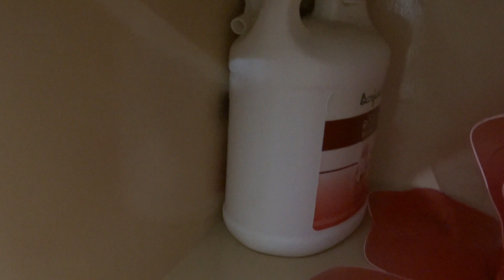How To Organize A Wardrobe|My Wardrobe Organization|Wardrobe Organisation Idea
Wardrobe Organization idea,indian Wardrobe Organization,Closet organization idea,small closet organization idea, ceo,indian mom daily routine,